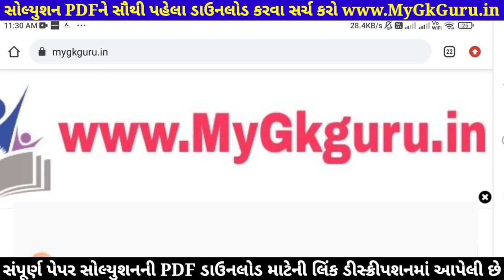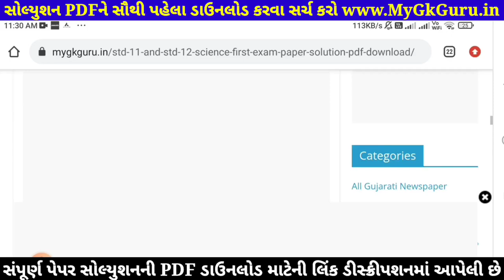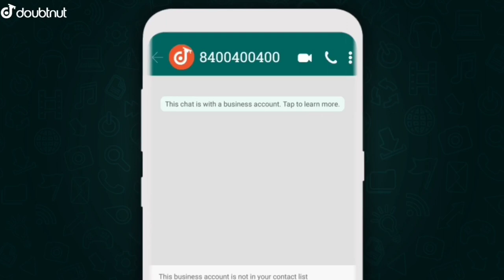STD 12 Chemistry Paper Solution 2021 Marks | STD 12 Chemistry First Exam Paper Solution 2021 October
STD 12 Chemistry Paper Solution 2021 | STD 12 Chemistry First Exam Paper Solution 2021 100 Marks October 2021. STD 12 Chemistry Paper Solution 2021 First Exam. Rasayan Vigyan.

1) Apne Doubt ki photo kheecho
2) Sawal ko crop karke send karo
3) Turant Video Solution pao

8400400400 par Whatsapp karke apne sabhi Doubt ko kardo out!!

Other Related Search Queries :
First Exam Paper Solution 2021 Dhoran 12 Chemistry
STD 12 Chemistry First Exam Paper Solution 21 October 2021
STD 12 Chemistry Paper Solution 21 October 2021 Science